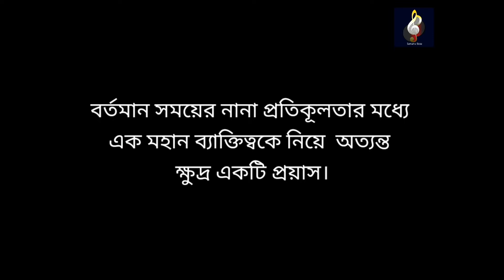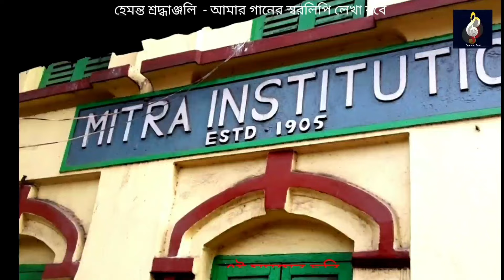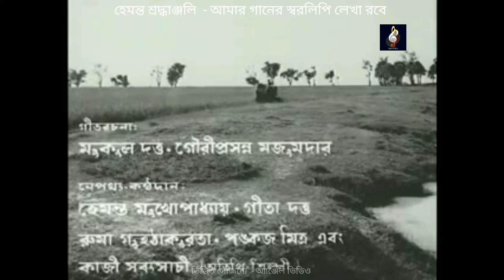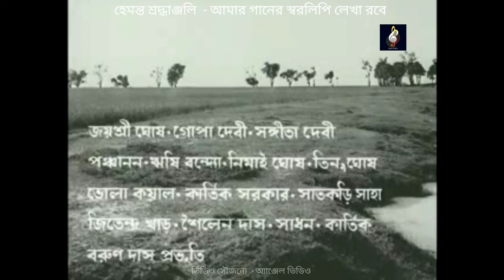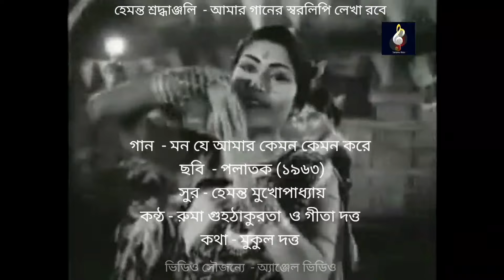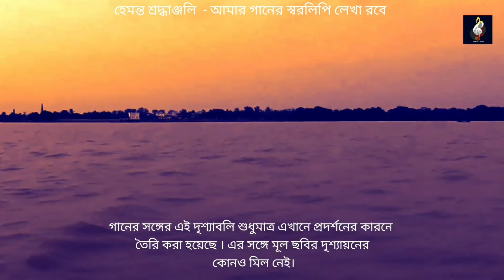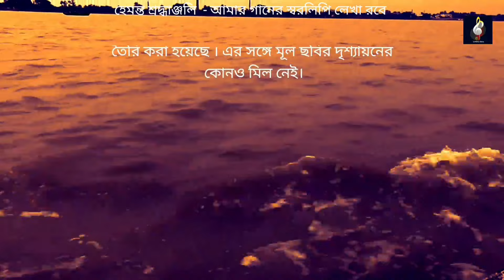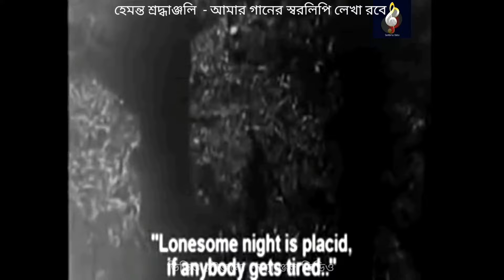Tribute To Hemanta Mukherjee | Episode - 1 | Tarun Majumdar & Hemanta Mukherjee | Santanu Basu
This entire VDO Is made for Tribute to Legendary Hemanta Mukherjee. There is no intention of any type of monetary transaction or earning from this content.Its a small Educational Documentary about the work of two Legends, Hemanta Mukherjee and Tarun Majumder.

The VDOs of the movie songs used here are under the copyright of Angel Video and Chacha Video.
The songs are under copyright of Sa Re Ga Ma (HMV)

Except the Audio-VDO of Narration parts all the VDOs and Audios are under copyright of other companies.

I am Santanu Basu a Music Director, did this job for absolutely my musical Tribute to Hemanta Mukherjee & Legendary Film Director Tarun Majumder, with whom I personally worked in many films as Music Director.

Santanu Basu Production
Concept, Script, Back Ground Music and Direction - Santanu Basu
Sound Recorded and Mixed By - Kaushik Som
Camera - Devaanshi Basu
Edited By - Sun B
Cover Design - Gautam Barat

                                    Sources and links given below